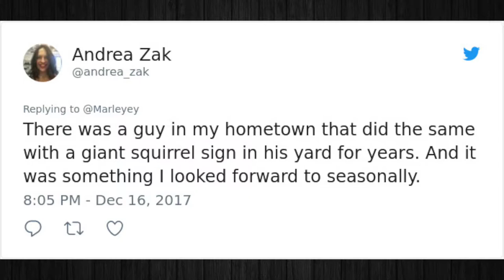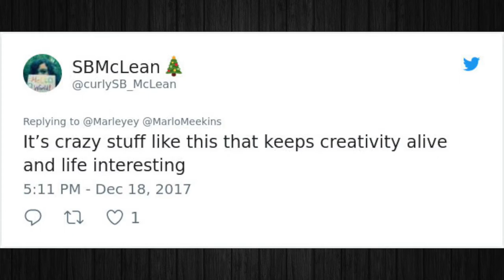My Neighbour Has This Manatee Mailbox He Dresses Up Throughout The Year!!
In this video were going to check out a crazy neighbour that has a manatee mailbox!!